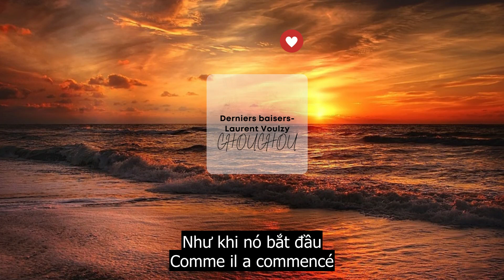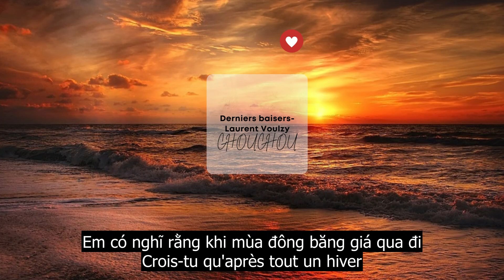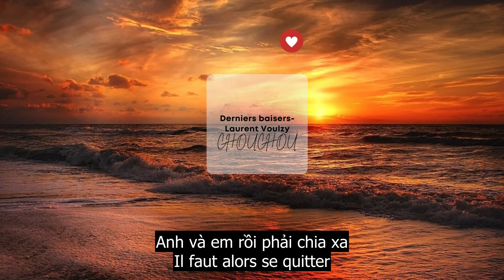#19: Derniers baisers - Laurent Voulzy | [Kara + Vietsub HD]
Quand vient la fin de l'été, sur la plage
Khi mùa hạ tàn trên bãi biển
Il faut alors se quitter
Anh và em rồi phải chia xa
Peut-être pour toujours
Có lẽ là mãi mãi
Oublier cette plage
Quên đi bãi biển này
Et nos baisers
Và những nụ hôn hai ta đã trao
L'amour va se terminer
Tình yêu của hai ta sẽ đến hồi kết
Comme il a commencé
Như khi nó bắt đầu
Doucement, sur la plage
Êm dịu bên bãi biển
Par un baiser
Bằng một nụ hôn ngọt ngào
Le soleil est plus pâle
Ánh dương đang dần nhạt nhòa
Et nous n'irons plus danser
Và hai ta không còn khiêu vũ nữa
Crois-tu qu'après tout un hiver
Em có nghĩ rằng khi mùa đông băng giá qua đi
Notre amour aura changé
Tình yêu đôi ta sẽ thay đổi
Il faut alors s'en aller
Cũng là lúc chúng ta phải ra đi
Les vacances ont duré
Kỳ nghỉ nào cũng đến hồi kết thúc
Emportant la tendresse
Mang theo những kỷ niệm dịu dàng
De nos baisers
Cùng những nụ hôn hai ta đã trao